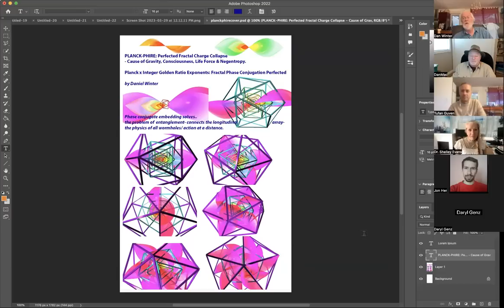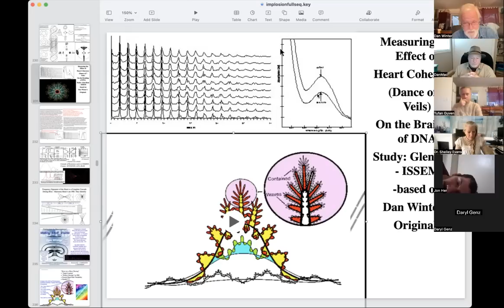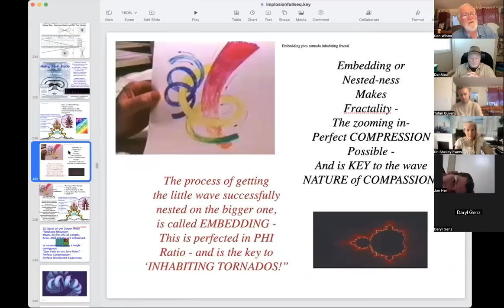Big Aura Hygiene- Environment/ Movement / Diet / Shareable Thoughts w Dan Winter fractalu.com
Big Aura Hygiene- Environment/ Movement / Diet / Shareable Thoughts w Dan Winter